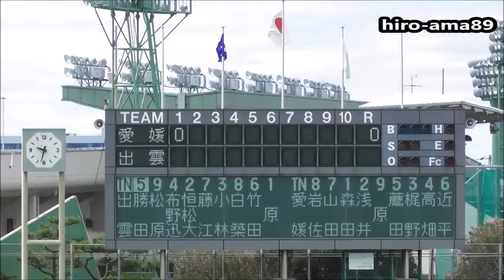《中学硬式》愛媛松山プリンスボーイズ 対 出雲雲太ボーイズ 【１回裏】20170812《リクエスト動画》